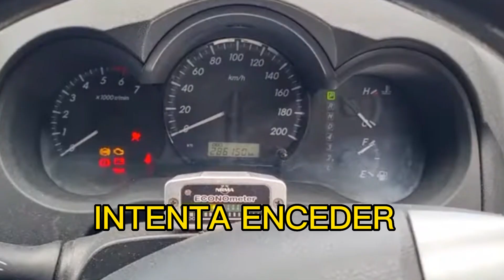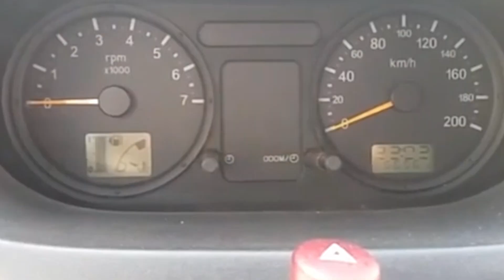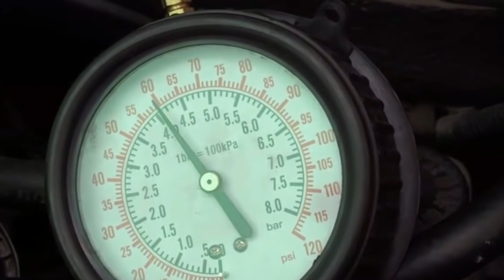Trata de Encender pero No Arranca Por Culpa de ESTO!!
En este video les vamos a hablar de qué hacer si su auto trata de encender, pero no arranca. Esto puede ser debido a varias causas, pero las tres más comunes son: falta de chispa en la bujía, problemas con la gasolina o una mala compresión del motor, aquí te lo explicaremos.